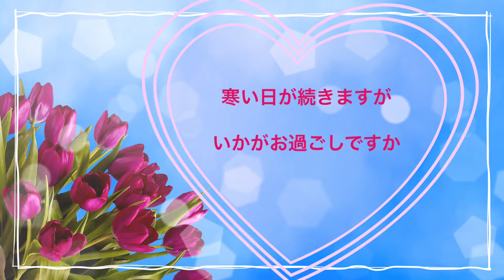冬のご挨拶 動画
冬のご挨拶のグリーティングカードです。
親しい人に送ってみましょう。
コロナで、なかなか会えないとき
共有から、LINEで送ってみましょう。
ホッとする一時をおすごしください。